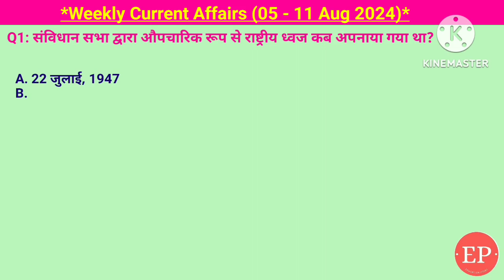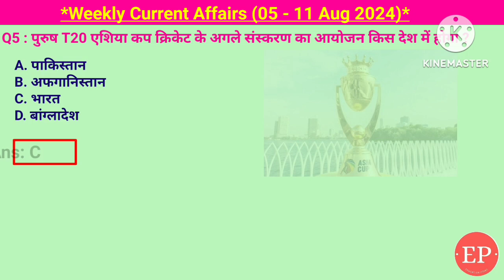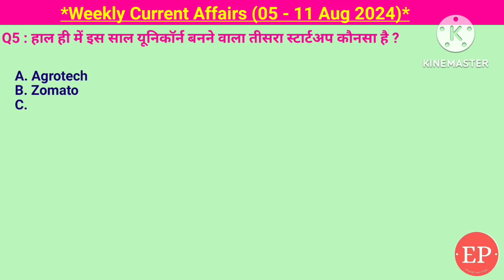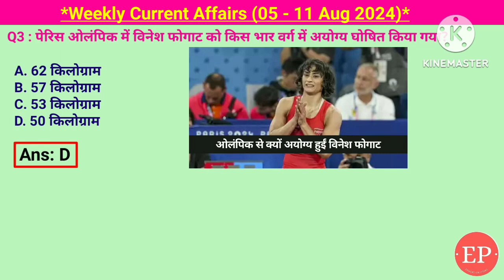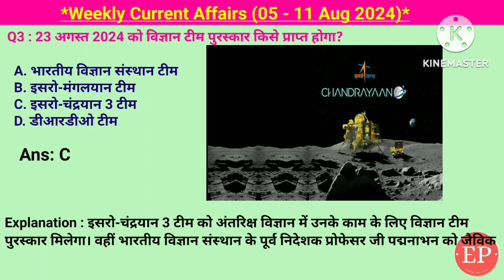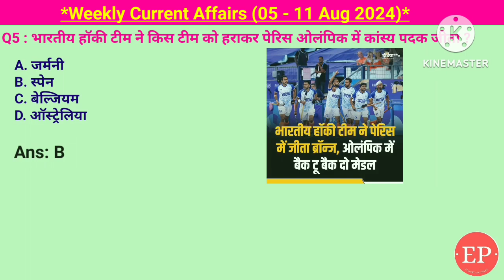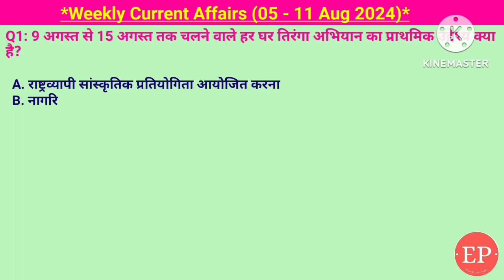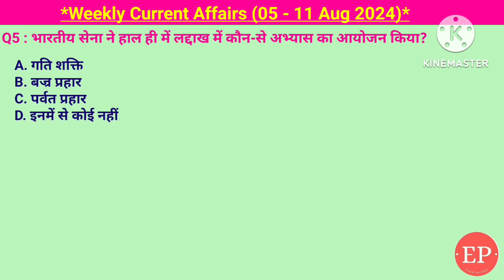05 - 11 Aug 2024 Weekly Current Affairs | Most 10 Important Current Affairs 2024 |Crack Exam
05 - 11 Aug 2024 Weekly Current Affairs | Most 10 Important Current Affairs 2024 | Crack Exam

Weekly current affairs (05 - 11 Aug 2024)

पुरुष T20 एशिया कप क्रिकेट के अगले संस्करण का आयोजन किस देश मे,किस शहर को विश्व शिल्प शहर का प्रमाण पत्र प्राप्त हुआ,भारत दुनिया का कौन सा एल्युमीनियम उत्पादकदेश है,राष्ट्रीय तरबूज दिवस कब  मनाया जाता है,राष्ट्रीय ध्वज कब अपनाया गया था,यूनिकॉर्न बनने वाला तीसरा स्टार्टअप कौनसा है, ‘गोएम विनामूल्य विज येवजन’ योजना शुरू हुई,किसने ‘असम राइफल्स’ के महानिदेशक के रूप में,राष्ट्रीय पर्वतारोहण दिवस,भारतीय अंगदान दिवस प्रतिवर्ष किस तिथि को मनाया जाता,नेशनल जैवलिन डे प्रतिवर्ष,बांग्लादेश की अंतरिम सरकार का प्रमुख, पेरिस ओलंपिक में विनेश फोगाट को अयोग्य घोषित किया गया,नमामि गंगे मिशन का प्राथमिक लक्ष्य क्या है, बांग्लादेश में छात्रों के विरोध प्रदर्शन का मुख्य कारण क्या था,भारतीय हॉकी टीम ने किस टीम को हराकर पेरिस ओलंपिक में कांस्य पदक जीता,बुद्धदेव भट्टाचार्य का हाल ही में निधन हो गया,विज्ञान टीम पुरस्कार इसरो चंद्रयान 3 टीम,राष्ट्रीय हथकरघा दिवस प्रतिवर्ष कब मनाया जाता है, वक्फ संशोधन विधेयक  क्या है,पेरिस ओलंपिक 2024 में पुरुष भाला फेंक में नीरज चोपड़ा ने कौन सा पदक जीता,
दिनेश कार्तिक दक्षिण अफ्रीका के SA20 लीग का एंबेसडर घोषित किया गया,राष्ट्रपति द्रौपदी मुर्मू  को किस देश का सर्वोच्च सम्मान प्राप्त हुआ,भारतीय पुरुष हॉकी टीम ने के कप्तान कौन है,भारतीय सेना ने हाल ही में लद्दाख में पर्वत प्रहार अभ्यास का आयोजन किया,'नंदिनी सहकार योजना',UPI पेमेंट की लिमिट 1 लाख रुपये से बढ़ाकर 5 लाख कर दी,ओलंपिक में भारत के लिए सबसे कम उम्र का पदक विजेता अमन सहरावत है, हर घर तिरंगा अभियान का उद्देश्य क्या है

current affairs 2024,weekly current affairs,daily current affairs today,crack exam gk,crackexam,current affairs best channel,static gk,aug current affairs,next exam 05 aug current affairs,11 Aug current affairs raja gupta current affairs,Aug current affairs crazy gk tricks,Bihar daroga